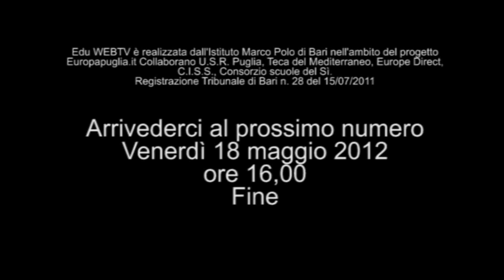Sigla di chiusura - 11 maggio 2012